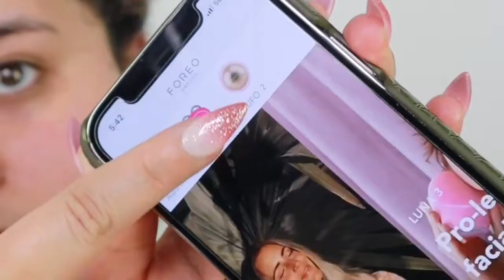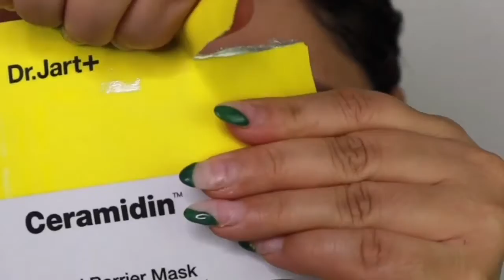2 Hours of ASMR Makeup No Talking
A full 2 hour of no talking ASMR Makeup application video

Hi Everyone,

I decided to compile some of my videos so I can upload a LONG ASMR video. I know a lot of people prefer longer videos so every few months I will compile and upload videos. Note: I went in manually worked on the sound of each video so it should match throughout!